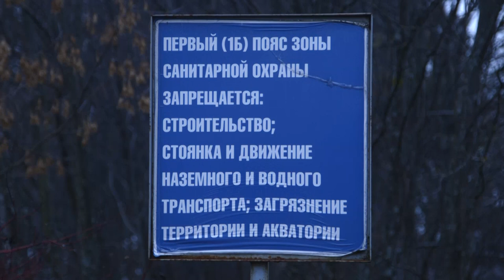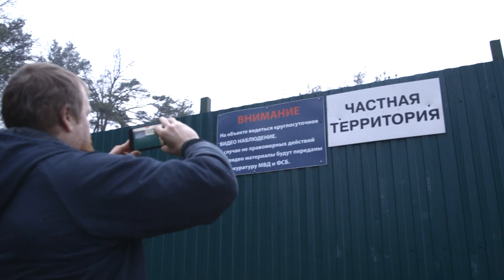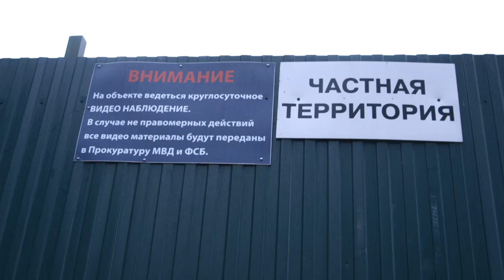Барвиха, Москва река, Дёмушкин, Теняев